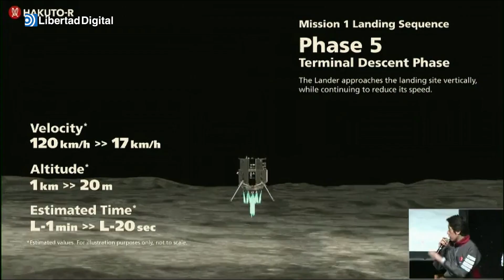Se estrella la nave Hakuto, la primera sonda privada en viajar a la Luna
Justo antes del descenso, la empresa responsable del proyecto ha perdido el contacto con el aparato